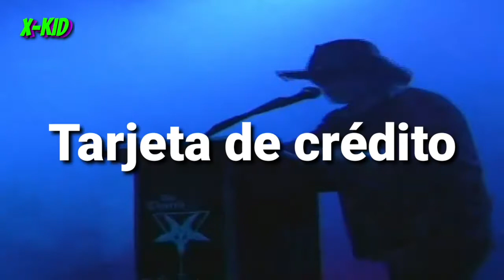The Network - Spastic Society (Sub Español)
The Network es una banda estadounidense de new wave formada en 2003, que ha lanzado al mercado 2 álbums de estudio, Money Money 2020 y Money Money 2020 Part II: We Told Ya.